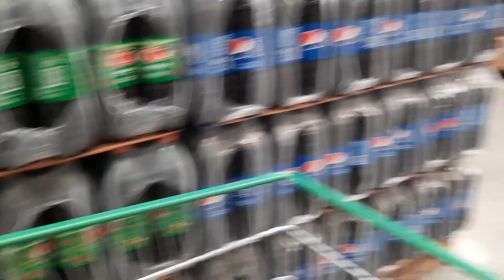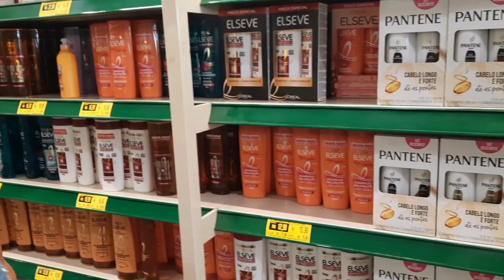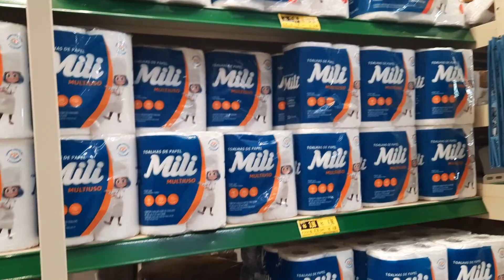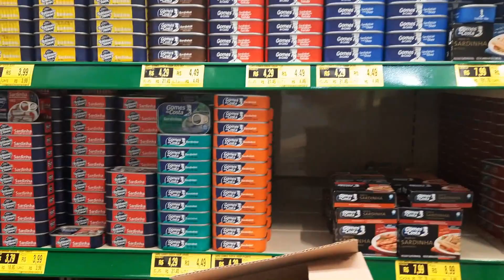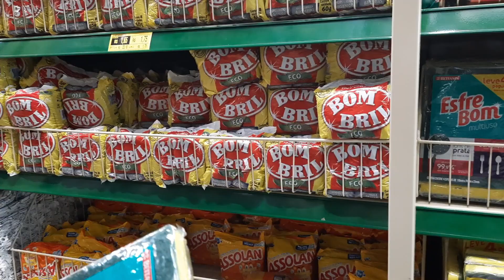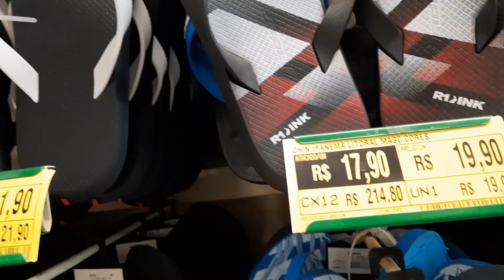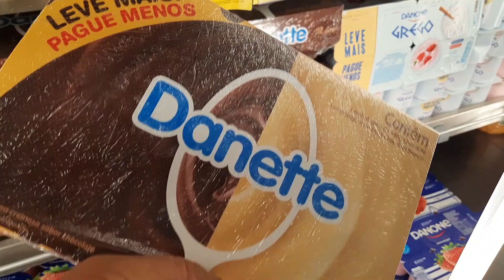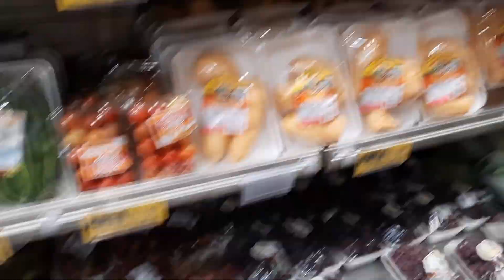COMPRAS DO MÊS DE OUTUBRO NO ATACADÃO MOSTRAMOS OS PREÇOS DE TUDO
OIII FAMÍLIA TUDO BEM ? COMO TEM MUDADO A CADA DIA OS PREÇOS DAS COISAS HEN , FICAMOS ASSUSTADOS.

CAMILE MOTA.
CAIXA POSTAL 13.
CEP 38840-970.